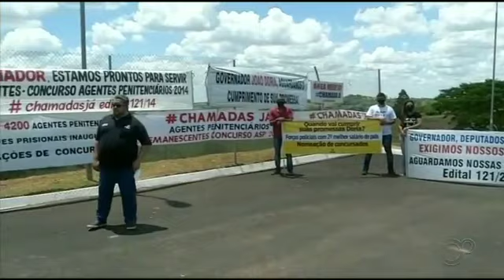Reportagem destaca protesto do Fórum Penitenciário na inauguração do CDP de Álvaro de Carvalho